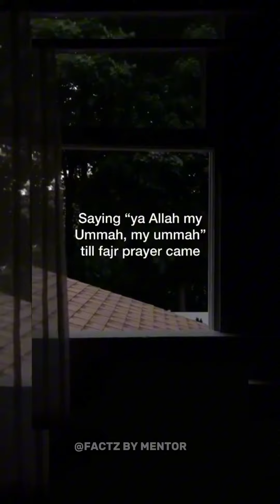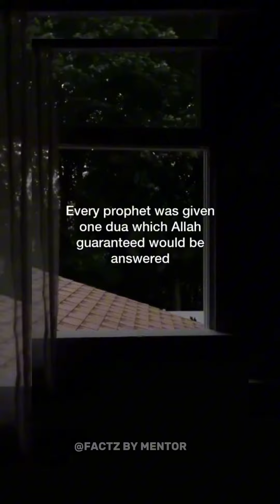ISLAMIC SHORTS COMPILATION||FACTZ BY MENTOR#islam#islamic#viralshort#shorts